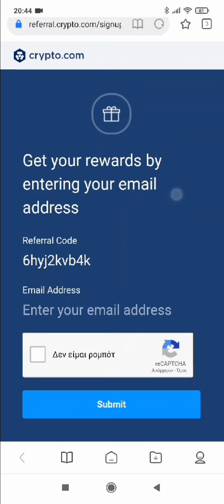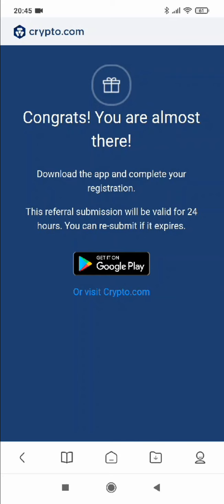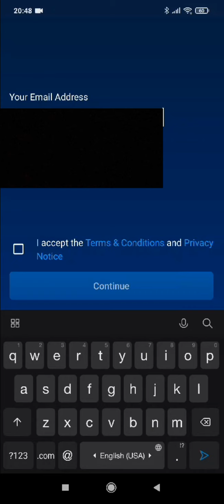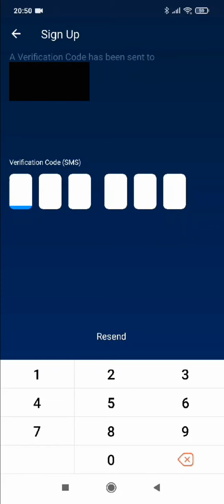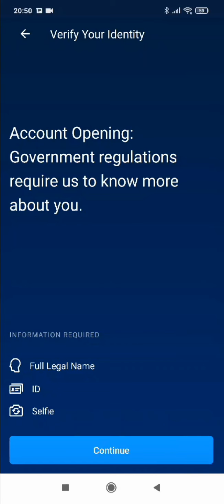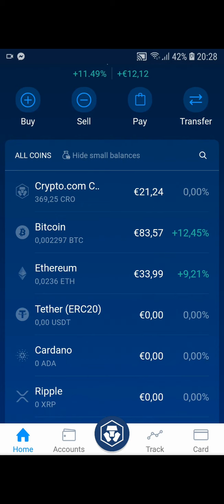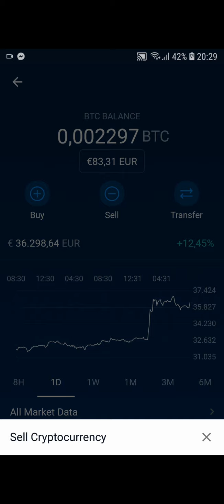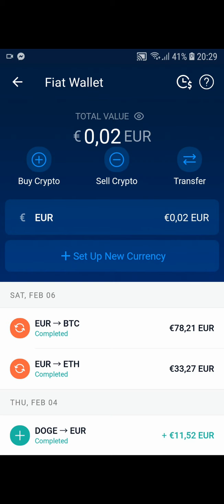Πώς να αγοράσετε και να πουλήσετε κρυπτονομίσματα;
Στο βίντεο αυτό δείχνω πως μπορείτε να αγοράζετε και να πουλάτε κρυπτονομίσματα όπως το bitcoin μέσω της crypto.com.  Κάνοντας λοιπόν την εγγραφή σας μέσω αυτού του συνδέσμου κερδίζετε εσείς και εγώ από 25$ σε κρυπτονόμισμα της crypto.